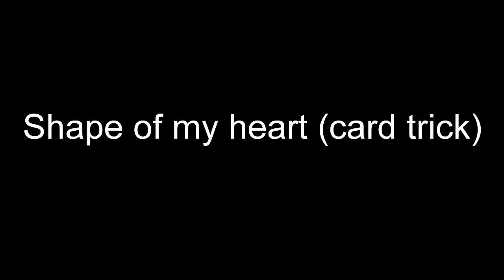shape of my heart (card trick)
Hey guys! cant thank you enough for your suport already 2000 Subscribers!  well i really hope you enjoy this trick, dont forget to watch it with sound!:)